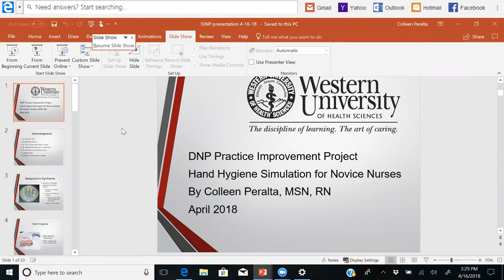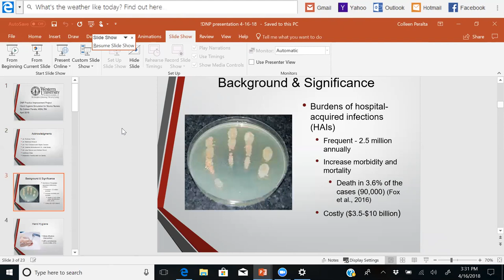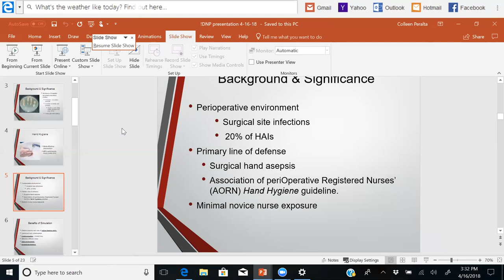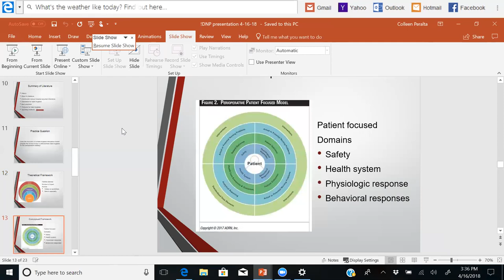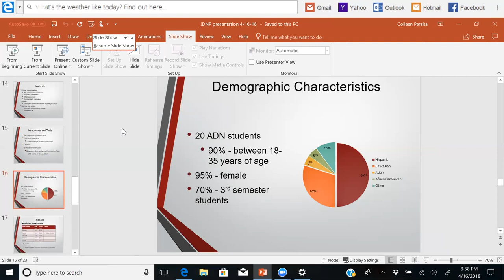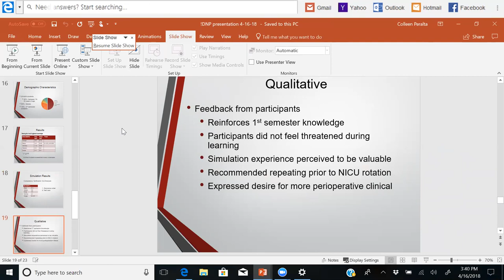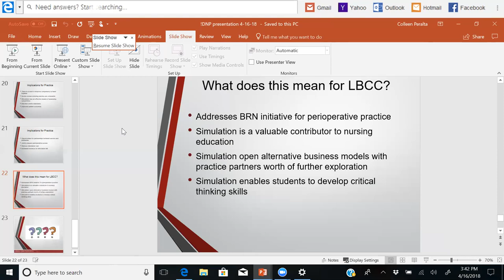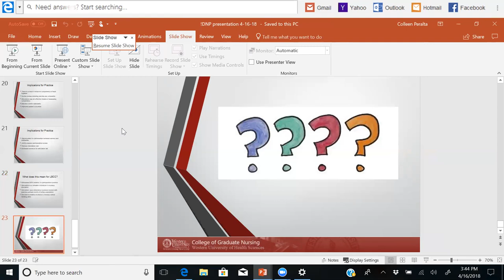DNP Presentation: Colleen Peralta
DNP Student presents Hand Hygiene Simulation for Novice Nurses